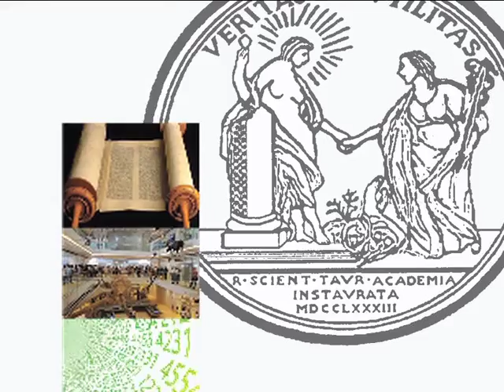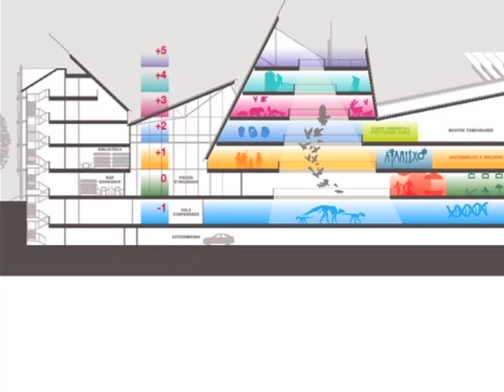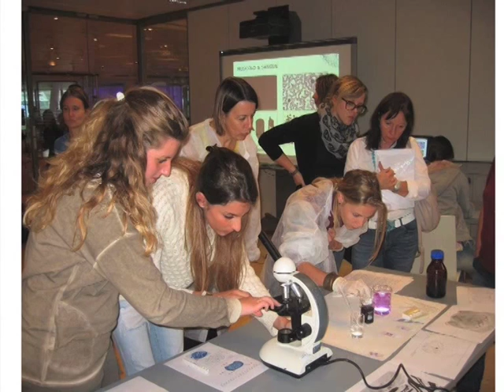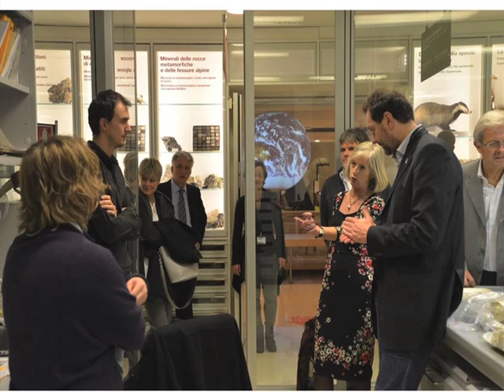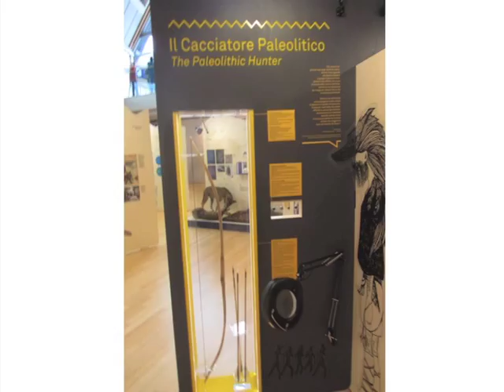Marco Andreatta, Ricerca e divulgazione: l'esperienza di un matematico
Il 21 gennaio 2015 con la conferenza del Socio Marco Andreatta è stato avviato il 30 ciclo delle conferenze I Mercoledì dell'Accademia. La sua relazione ha avuto come fulcro di interesse il MUSE, il Museo della Scienza di Trento, di cui Andreatta è Presidente.